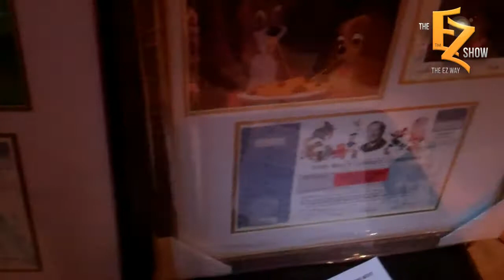Hollywood Night on the town with EZ Feat. Pamela Hasselhoff, Sabrina A. Parisi, Vikki Lizzi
Join EZ and his friends as they hit to events in Hollywood. Catch what happened.